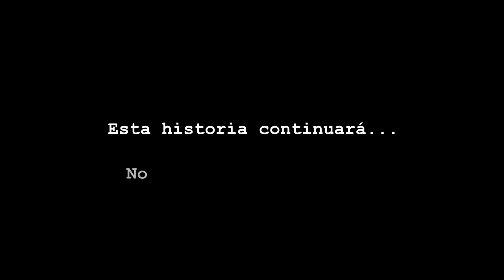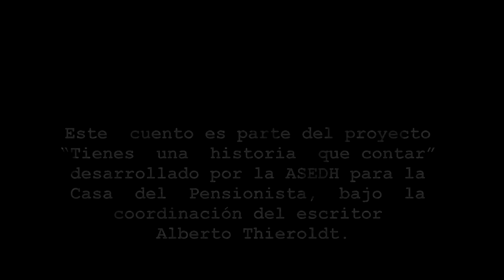Audiolibro 2 - Parte 1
Escucha nuestro audiolibro 🎧
Publicación: miércoles 12/08/2020

Título: Sorpresa en Navidad (Capítulo I)
Autora: Sra. Inés Cieza (Pensionista de la ONP, escribió esta historia a sus 58 años)